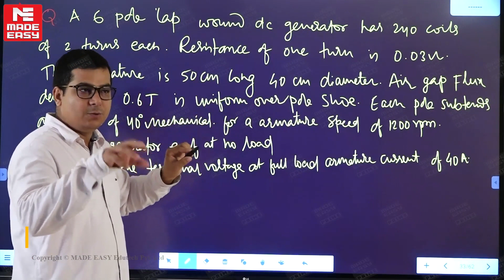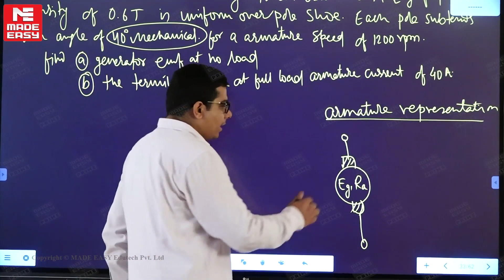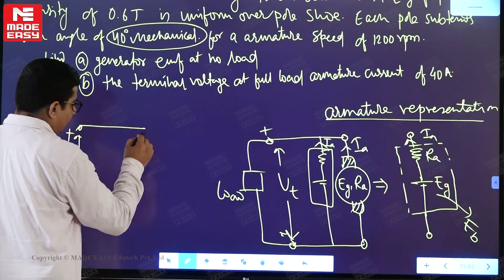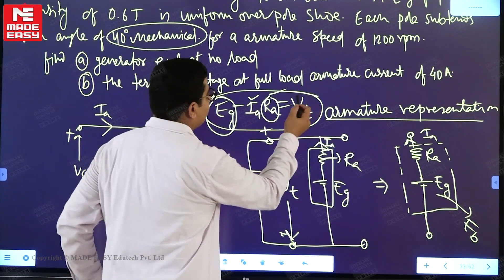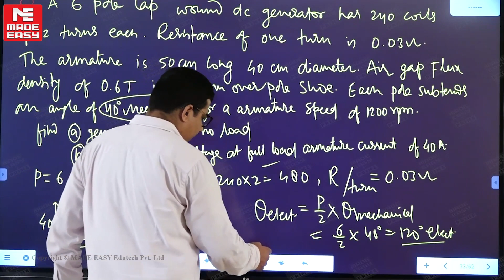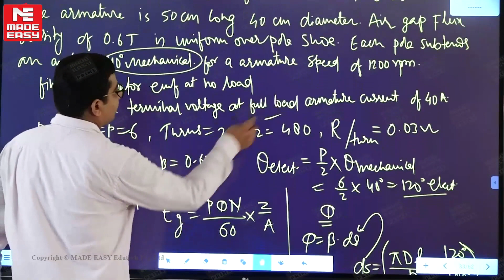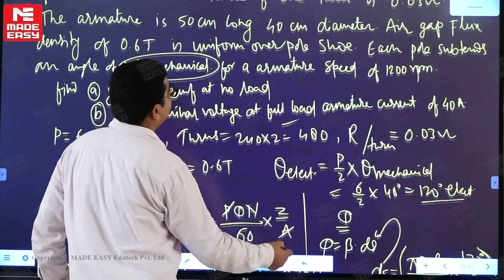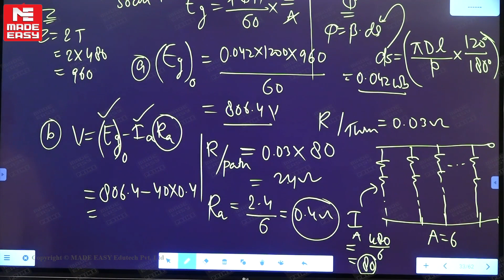GATE & ESE 2023 Special | Electrical Machines | Electrical Engg.|Part-3| By Rajan Roy Sir |MADE EASY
In Today’s video, one of the most renowned and experienced faculty of MADE EASY Rajan Roy sir will help you understand, Electrical Machines, which is one of the most important topic of Electrical engineering stream with the help of the question and gain conceptual clarity.

A must watch video for the aspirants preparing for GATE & ESE 2023 and also for other competitive exam as this particular topic is the most crucial topic in each engineering exam for Electrical engineering stream.